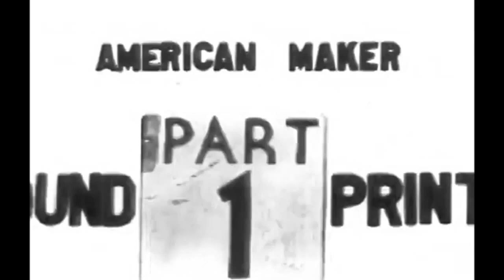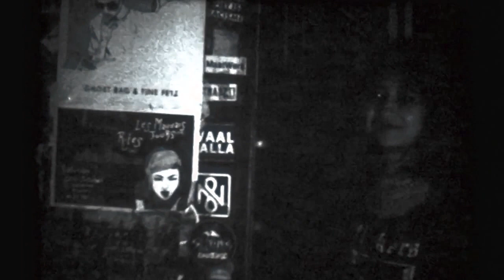LEUTE DER NACHT | Entartete Kunstenaar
Passion, wodka, and blood. A short film about a thirsty gay vampire, going to punk bar to find a drink.

Shot on a singe8 camera, except for the last four shots. The film roll ran out.  :-)

Shoutouts to Gustav Klimt.

Filmed on 7 December 2018, in "de onderbroek" in Nijmegen.